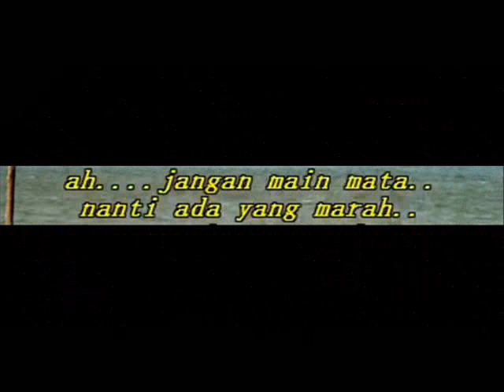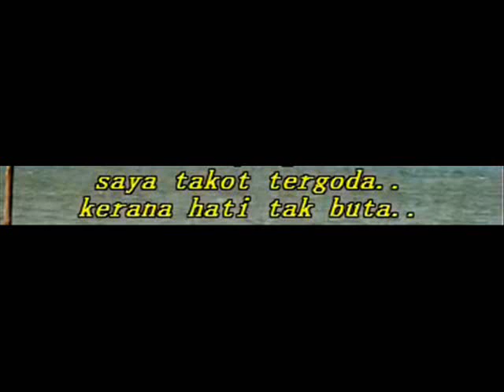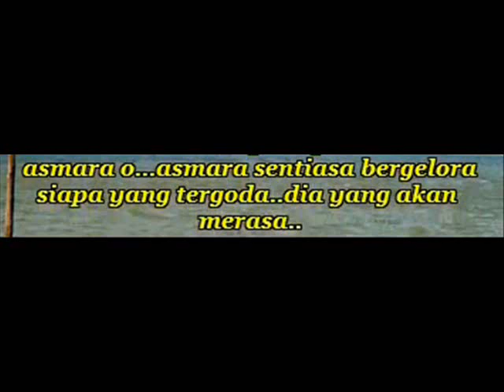jangan main asmara - JAMALIAH SHARIFF